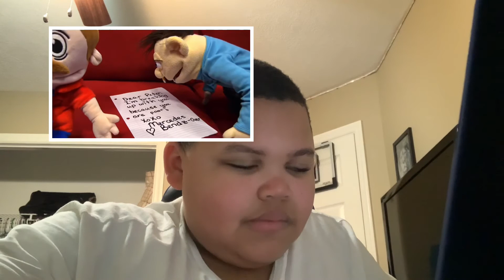Sml movie: rich scooter 🛴 reaction